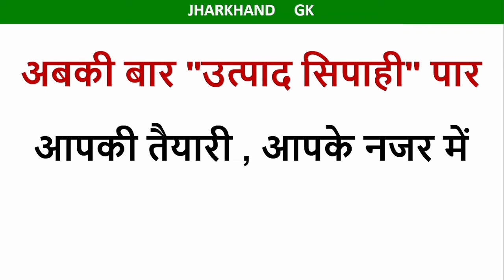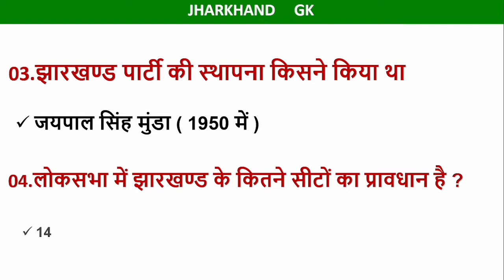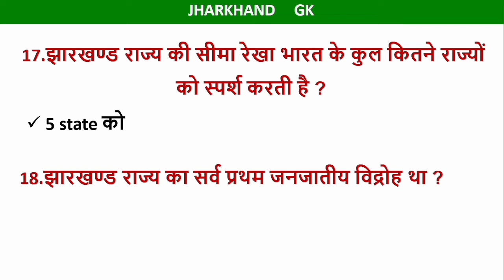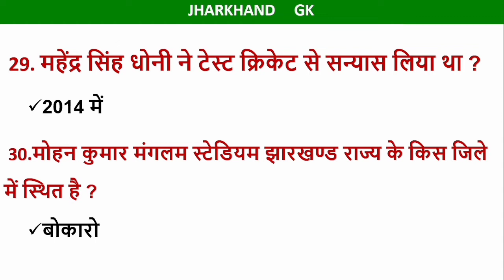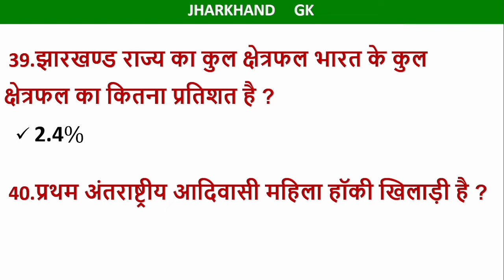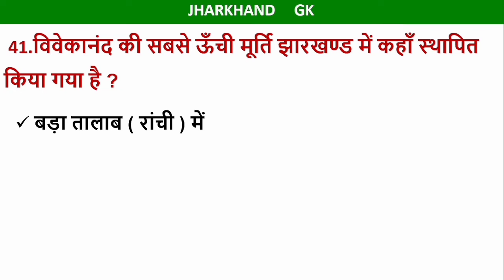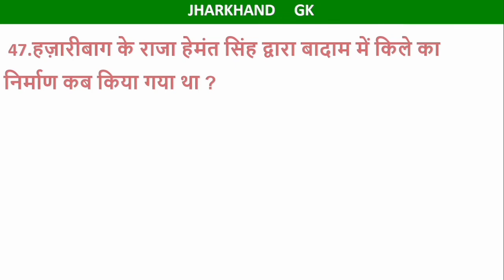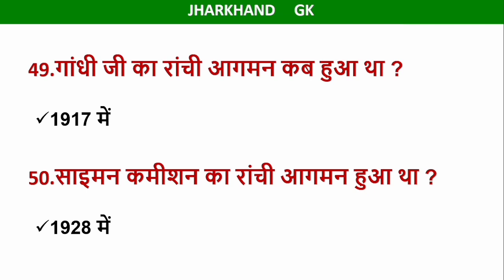Jharkhand Gk MCQ 2022 ।। 50 important gk question and answer झारखंड समान्य ज्ञान 50 प्रश्न